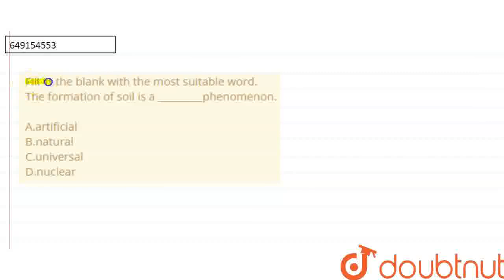Fill in the blank with the most suitable word. The formation of soil is a _________phenomenon. \...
Fill in the blank with the most suitable word. The formation of soil is a _________phenomenon. \n A.artificial B.natural C.universal D.nuclear
Class: 10
Subject: ENGLISH
Chapter: ADVERBS AND ADJECTIVES
Board:IIT JEE

👉 Have Any Query? Ask Us.